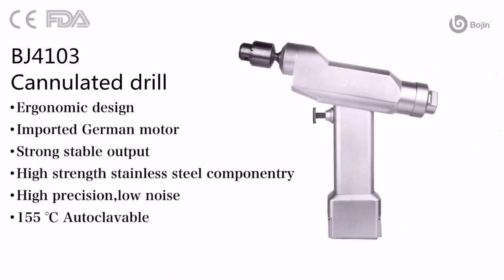Battery powered power toolsBJ1000 BJ2000 BJ4000